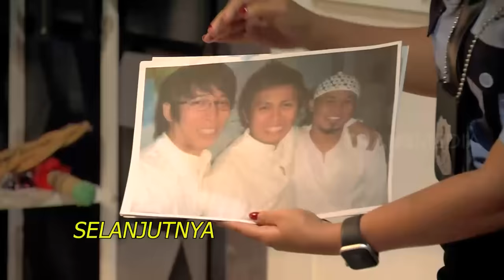Main Games Bareng Putih Abu Abu Bikin Ngakak! | LAPOR PAK! (19/10/21) Part 2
LAPOR PAK!